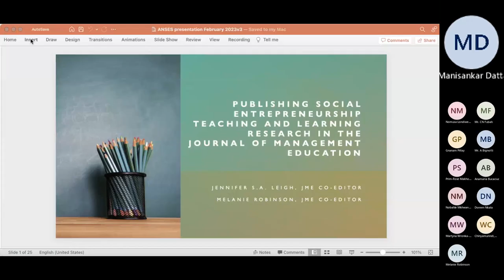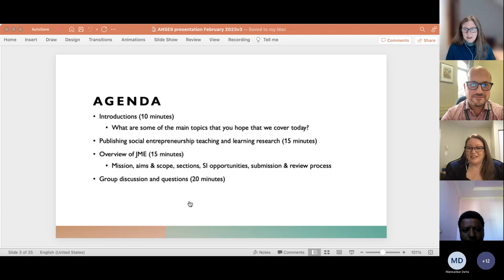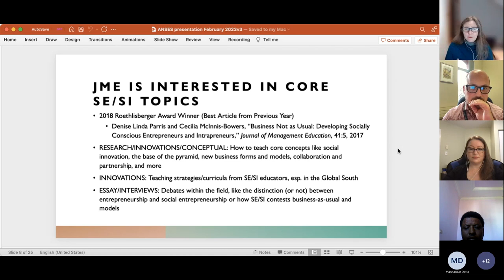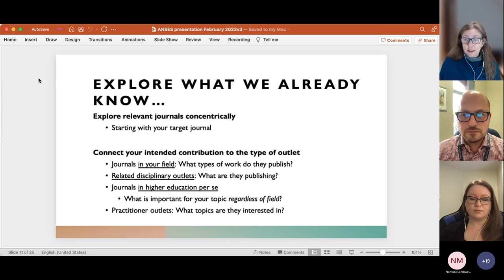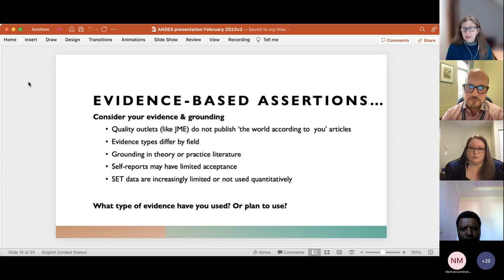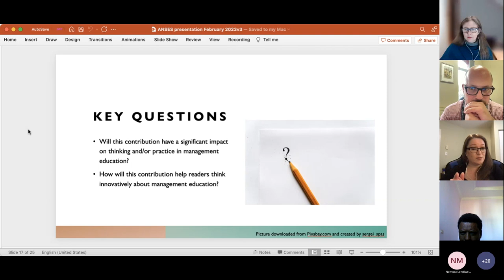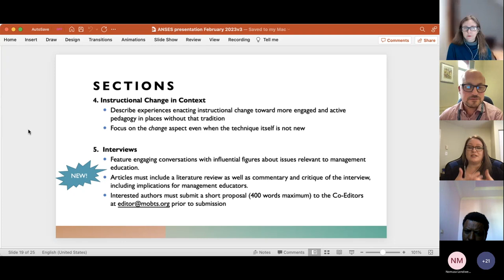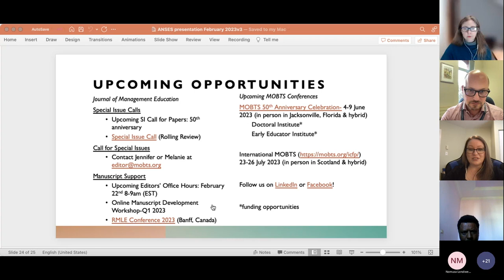ANSES webinar with the Journal of Management Education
On 8 February 2023 we hosted a webinar on publishing social entrepreneurship research in the Journal of Management Education (Scopus-indexed, B-rated journal) with JME Co-Editors Jennifer Leigh and Melanie Robinson. We discussed and answered questions on:
1. Publishing SE research in JME
2. JME's aims and scope, readership, and publication process